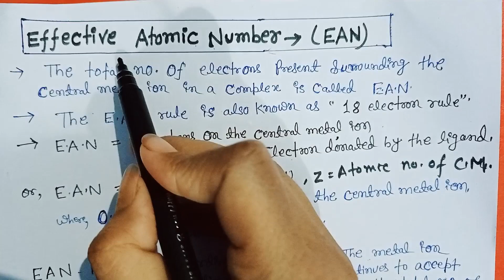Coordination Compounds: Effective Atomic Number for class 12 th & B.Sc.